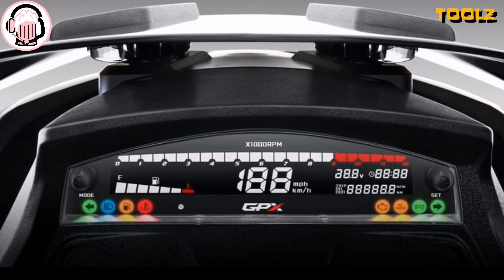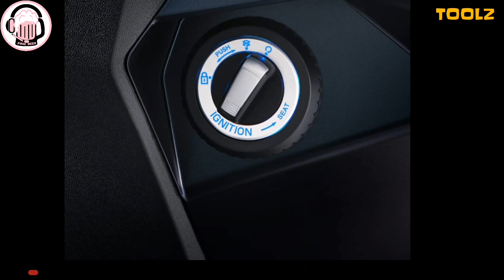All New 2021 SYM Jet 125 | Same model with GPX Drone 150 | Preview